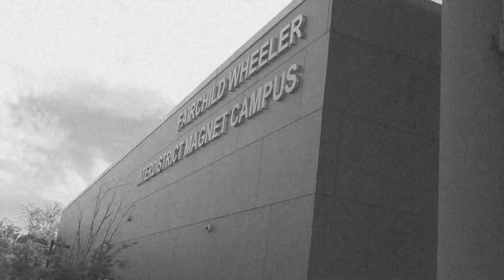Fairchildwheeler Scary movie scene (The mystery)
Plot twist: There is no mystery

The music used in this film is not mine.
All scenes were shot and edited by me and my teammates.